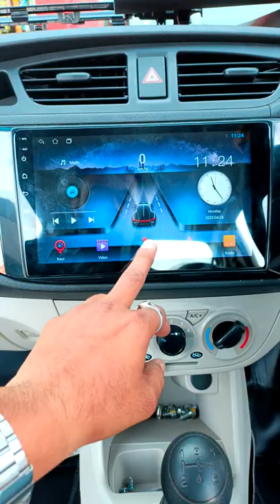Alto 800 9" Android Tap Fitting